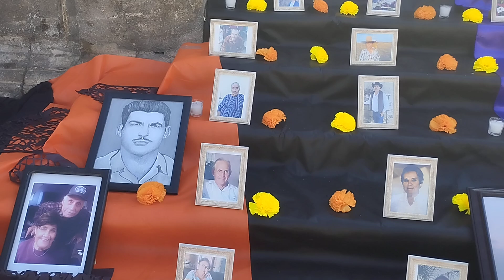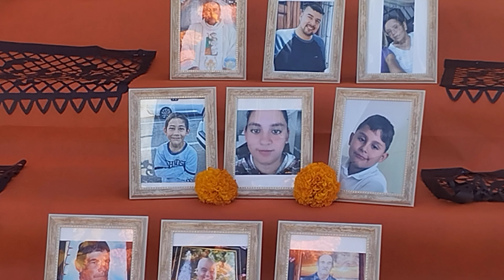altar de muertos de zapotlanejo Jalisco México (2)